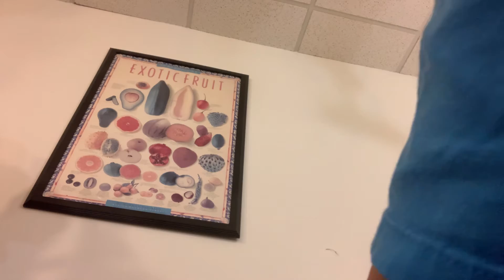Spicy food for kids and 0 water.